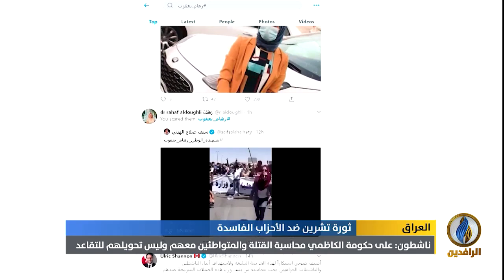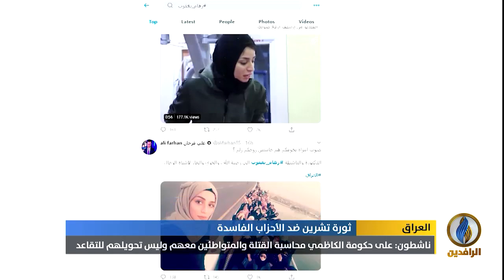تقرير | الناشطة رهام يعقوب.. ضحية أخرى لعمليات الاغتيال التي تستهدف ناشطي